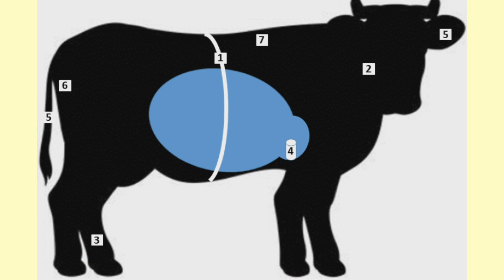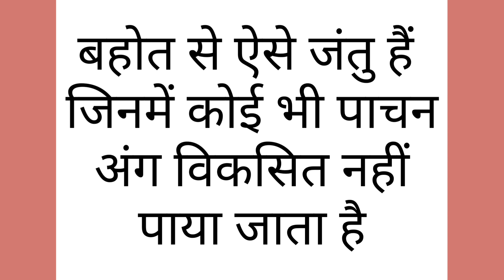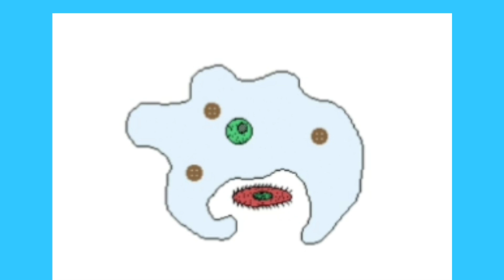Up board, Class-7, विज्ञान, पाठ-7 जन्तुओं में पोषण, Part- 3 (Nutrition in Animals)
What is digestion in grass-eating animals?
घास खाने वाले जानवरों में रुमेन की क्या भूमिका है?
How does digestion occur in grass eating animals?
What is the grass-eating animal called?
अमीबा में भोजन का पाचन कहाँ होता है?
अमीबा का आहार क्या है?
अमीबा खाना कैसे खाते हैं?

Made by :- Shazia Ansari (A.T.)
                   Composite Ups Rajarampur,
                   Sikandrabad,
                   Bulandshahr.